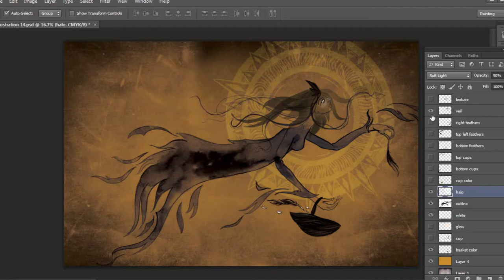Death's Footsteps Graphic Novel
DEATH'S FOOTSTEPS is written in the style of old-school fables, but this time instead of Death walking among mortals, a Mortal walks among Death.

Young Death is in training to take over his Father's place. He is out one night practicing his Death March when he accidentally snares a mortal girl. Trying to rectify the situation, he declares her his bride and brings her to the Underworld. She meets Father Death who is none too pleased with his son and declares that if the girl is to stay, she must earn her place among the family. The Bride is led through the Land of Death, meeting strange relatives and other creatures. Challenged each step of the way, she struggles to prove herself. She finds hints and tools to navigating the tethered realms, but will she truly be able to take her place among the Deathly Immortals?